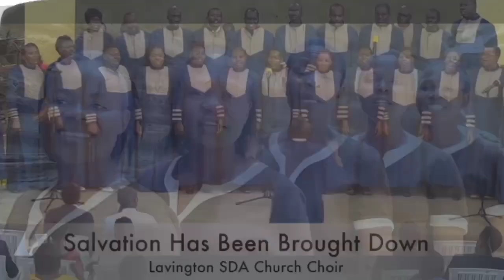THE KWA MKONO WA BWANA CONCERT 13/10/2024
All you need to know about the upcoming concert